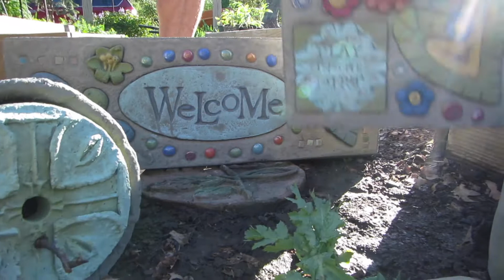Home Is The Heart Of Life Ad 2